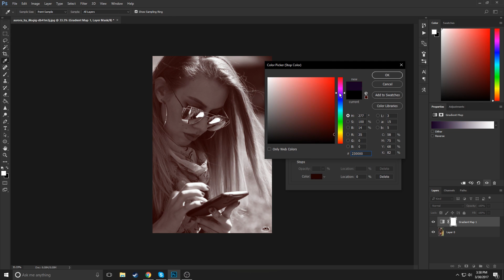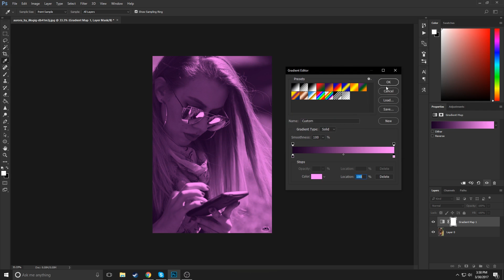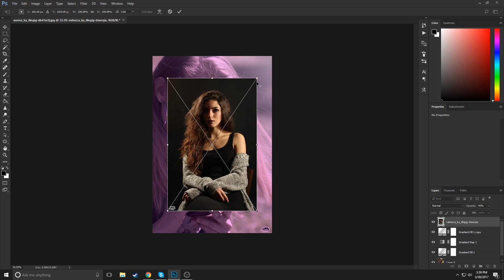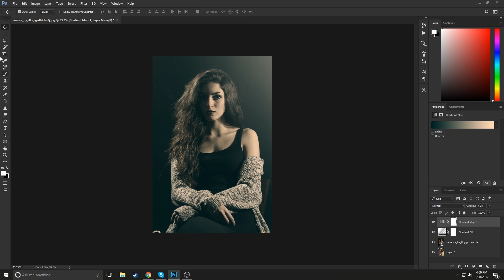Instagram Creative Editing - Photoshop Tutorial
How to creatively edit photos for your Instagram! This works best for photos that have already been color corrected but color correcting isn't necessary! A beginner can do this easily, just follow along through my tutorial. All you need for this are pictures to edit, Adobe Photoshop (Preferably CC but I'm sure anything past CS3 would work) and an Instagram profile so you can upload your photos and get famous! ;) If you have any ideas for future tutorials make sure you post a comment and I will try to do that. I work in Photoshop and Premiere Pro but I'm more than willing to branch outside of those and make some how to tutorials for everyone.

The song I used in the background is a copyright-free song which you can find right here:

Show them some love and make sure to show me some love by liking and commenting!